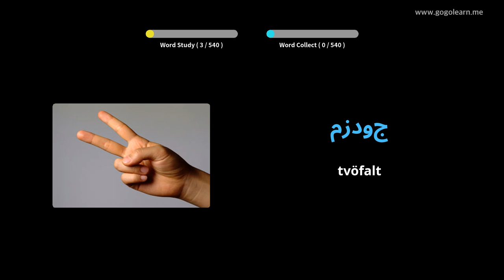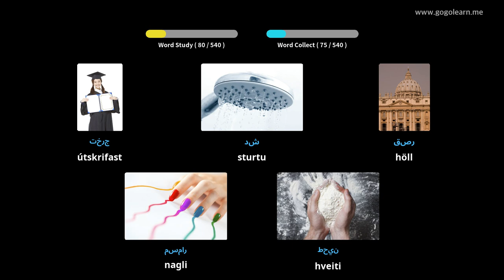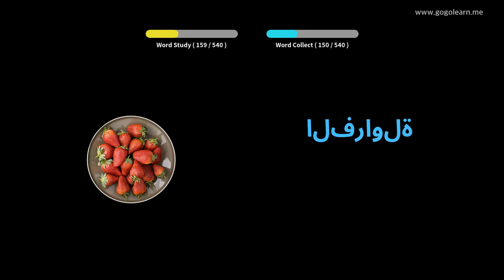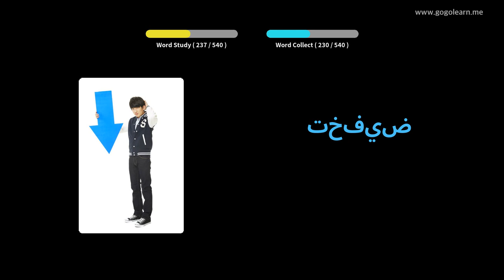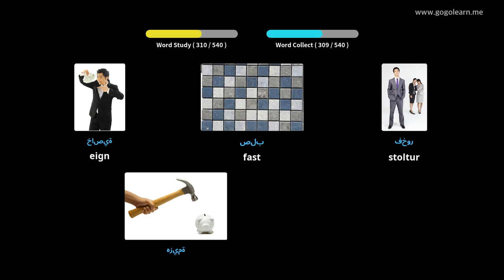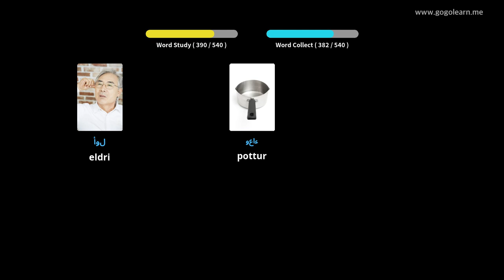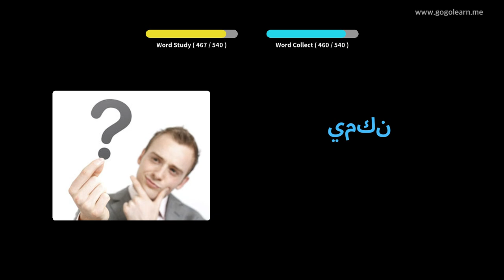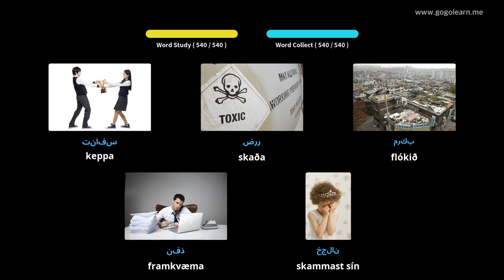Lærðu Arabíska Í Gegnum Myndir |Arabíska Orðaforði Miðskólakennari 1 | Golearn